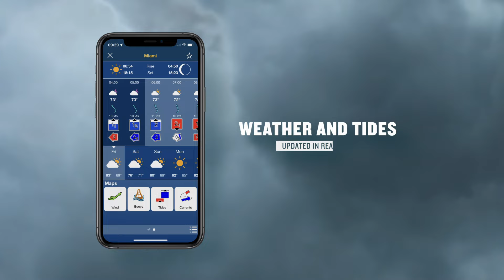Garmin | Navionics Boating App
The Navionics Boating App is your guide on the water. Perfect for any activity or vessel, a subscription will give you access to detailed charts, overlays, and advanced features that can help you from planning a trip to navigating while you’re on the water.